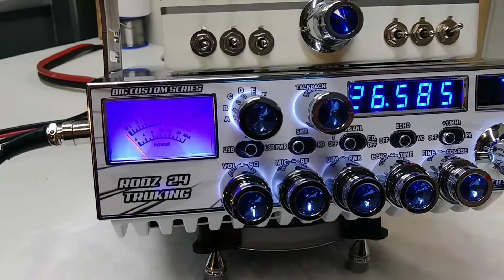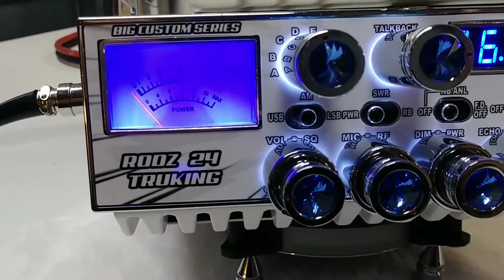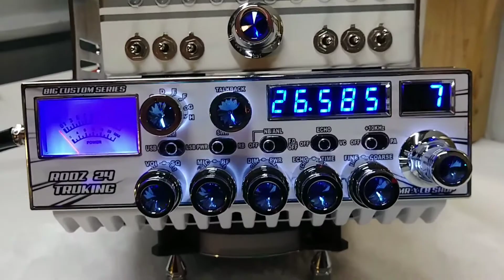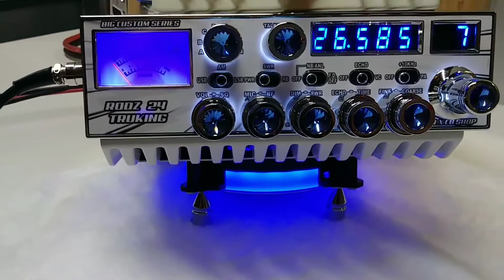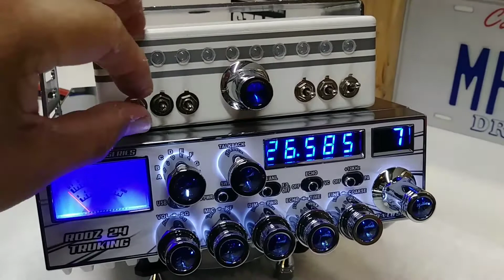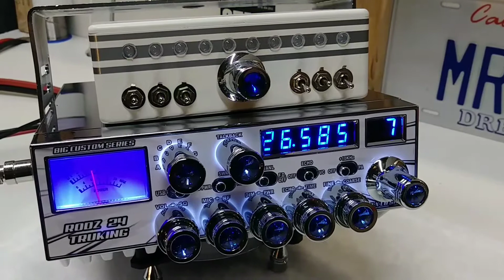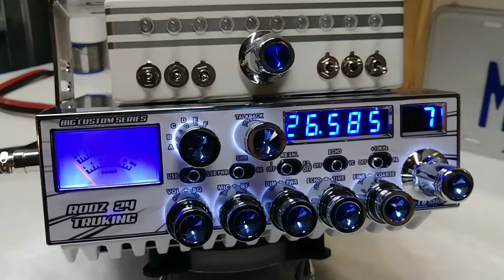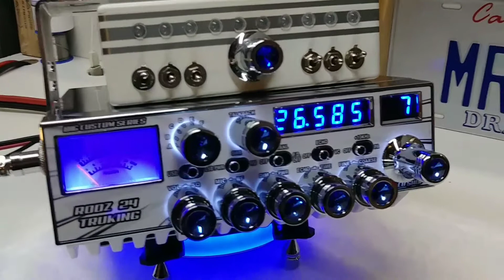Radio Galaxy DX 98VHP BIG SERIES CUSTOM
Saludos a el compa Jesús
de "RODRIGUEZ TRUCKING" de los 20's de Paco WA. 73'S.